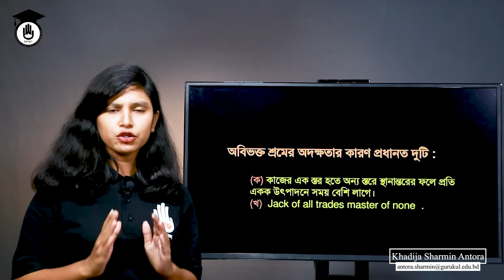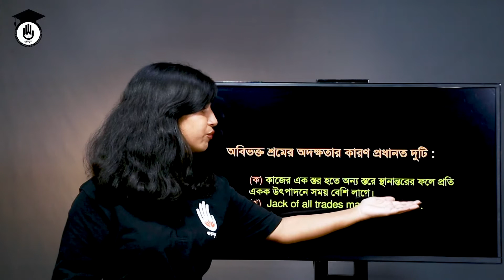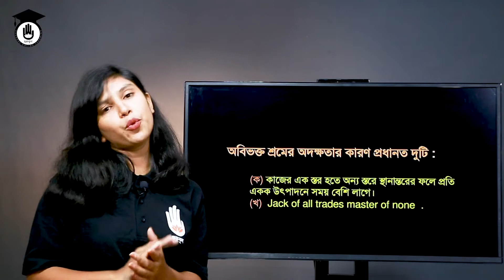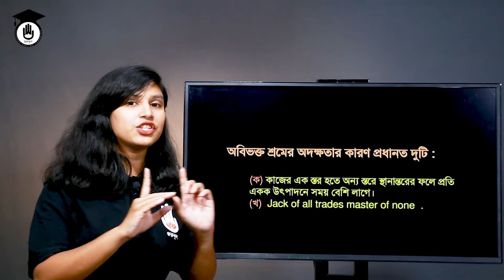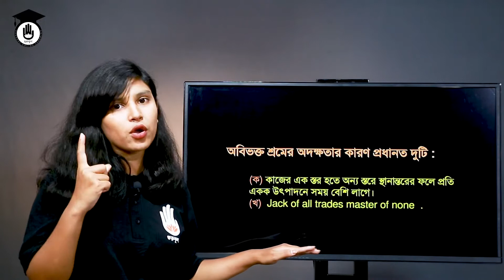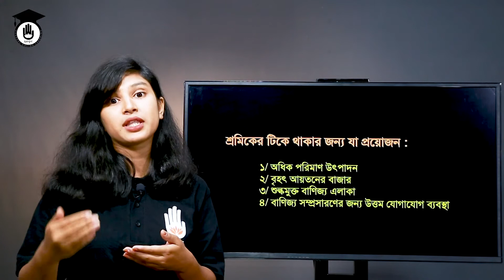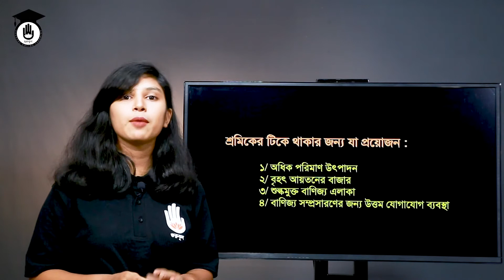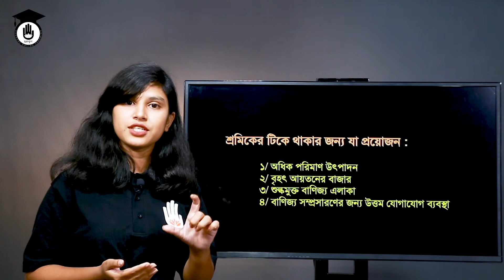Innovation & Entrepreneurship, Chapter 5 - উন্নয়ন তত্ত্বের মৌলিক উপাদান | গুরুকুল বিজনেস স্টাডিজ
উন্নয়ন তত্ত্বের মৌলিক উপাদান (fundamental elements of development theory) এই ক্লাসের আলোচনার বিষয়। উন্নয়ন তত্ত্বের মৌলিক উপাদান (fundamental elements of development theory) ক্লাসটি পলিটেকনিকের ইনোভেশন এন্ড এন্টারপ্রিনিউরশিপ (৬৫৮৫৩) / উদ্ভাবন ও শিল্পোদ্যোগ (৬৫৮৫৩) (Innovation & Entrepreneurship, 65853) বিষয়ের, পঞ্চম (৫) অধ্যায়ের তথা "শিল্প ধারণার উৎসসমূহ ও মূল্যায়ন" অধ্যায়ের পাঠ। এই বিষয়ের প্রতিটি ক্লাস পেতে বিজনেস স্টাডিজ গুরুকুল এর প্লেষ্টিগুলো দেখুন।

উন্নয়ন তত্ত্বের মৌলিক উপাদান (fundamental elements of development theory) আলোচনা করেছেন খাদিজা শারমিন অন্তরা ।